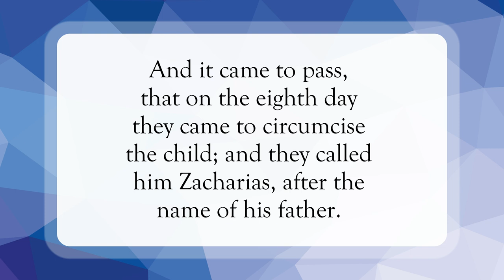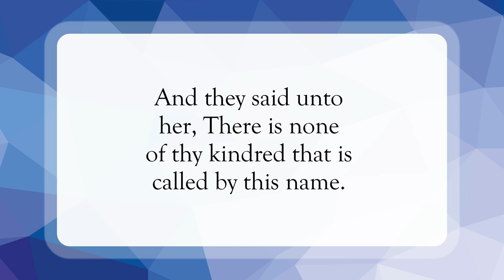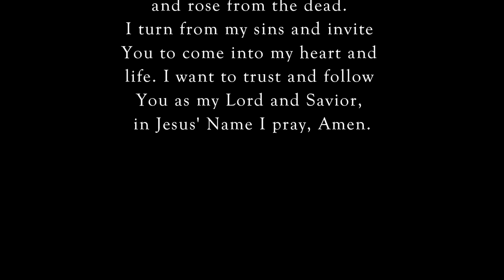Loosed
Scripture of the Day! Loosed!